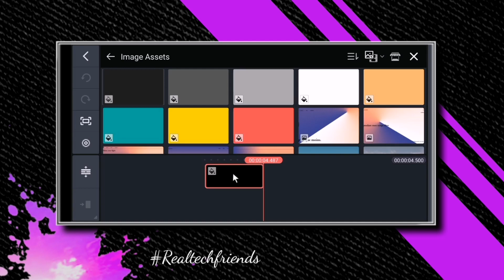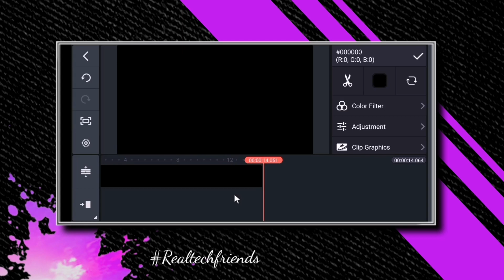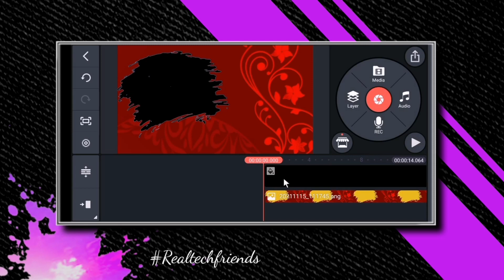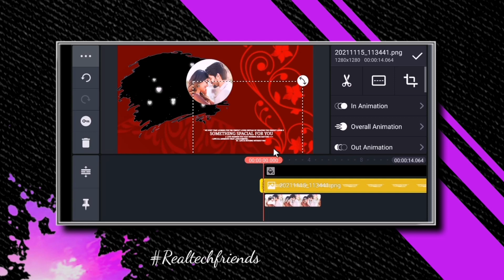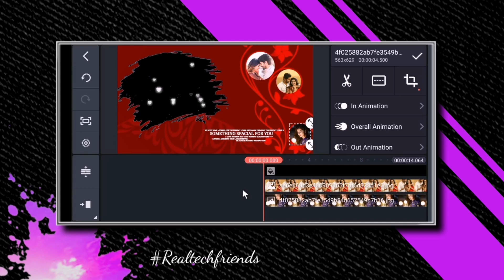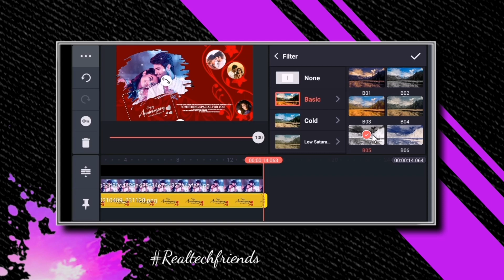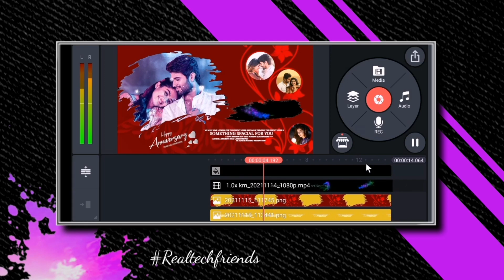Wedding Anniversary status | Anniversary status Editing in kinemaster | Kinemaster Video Editing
In today's video, I will teach you to edit Anniversary Status videos from the Kinemaster Application, hoping that you will all like our videos.

How to create lyrics black screen used in this video

-All materials -

👉 You can Use This TEMPLATE for making Status or Stories just Adding Credit to ME.

Your Queries -
1)wedding anniversary status
2)Anniversary status Editing in kinemaster
3)kinemaster Video Editing
4)happy anniversary status
5)happy marriage anniversary status Editing
6)happy anniversary whatsapp status
7)anniversary status Editing for wife
8)anniversary status kaise banaye
9)how to create anniversary status for husband